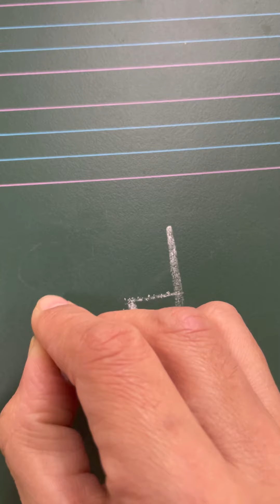Vyanjan - ज्ञ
STS HINDI